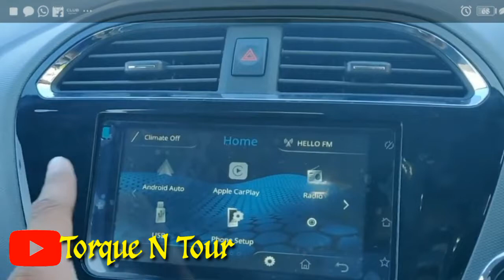Tata tigor xz+ bs6 | Tata tigor facelift 2020 | Tata tigor 2020 interior and exterior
Hello friends... Welcome to Torque n tour
In this video we have provided information reg TATA TIGOR FACELIFT 2020 BS6..